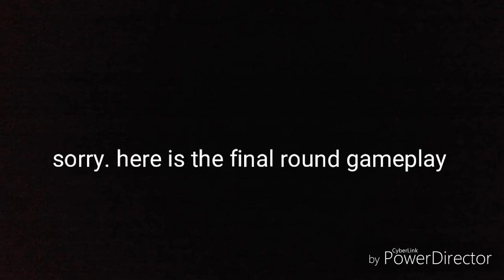TK NEWS - TK VS EUNITED - MLG SNIPER COLLAT